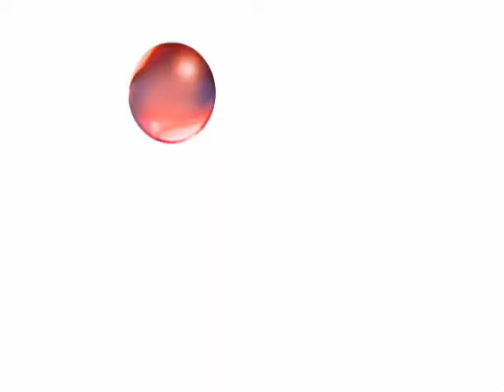PEDRO ANTONIO MOLINA 2.wmv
La Liga T y la Universidad Cooperativa de Colombia visitan El Colegio Pedro Antonio Molina